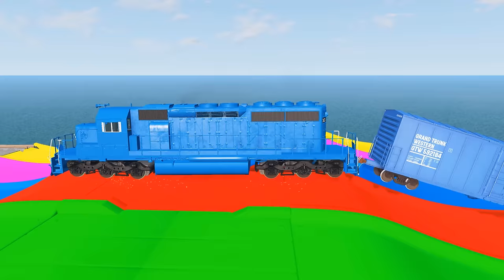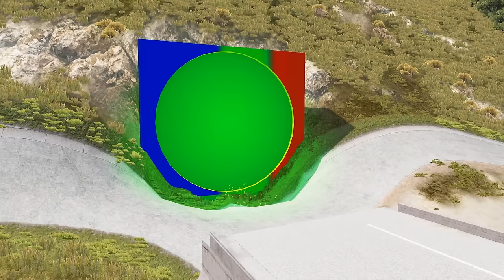Trains vs bus on rails - BeamNG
The video is created based on the famous mini game BeamNG.Drive produced by the BeamNG Bus channel. The whole video is about colorful trains moving on rails through portal trap gate then going to color slide and colliding with cars. Cars vs rails and train is the scene after the train moves through the portal trap causing a strong collision choose the right of portal trap. We invite you to watch the video.